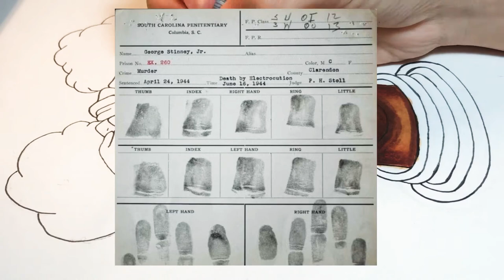The Real Story Behind The Green Mile | The Youngest Boy on Death Row | True Crime and Art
Hey, how you doing?

Etsy Shop

Petition